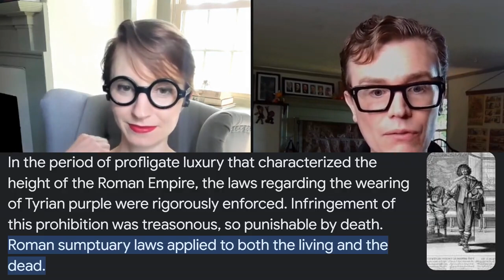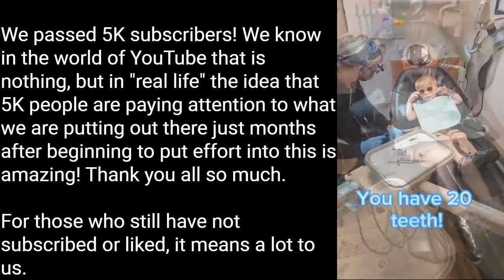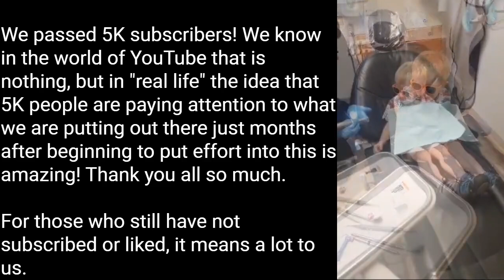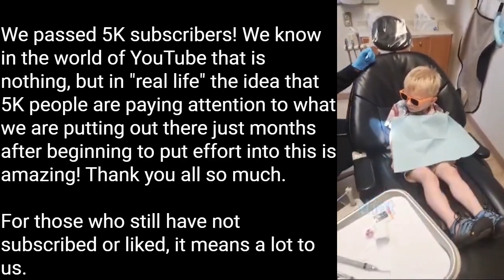Testosterone, Status, Tate & Why The Billionaires Got Buff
In this video, we dig into why today's billionaires and high status people often have very muscular physiques. We explore how physical attributes like muscularity have historically signaled social status in different ways across different cultures and time periods. From tanned skin to calf muscles to informal clothing, status symbols are always changing. We talk about how steroids and social media are disrupting traditional notions of high status masculinity. Finally, we speculate on what the next big status symbols might be in a social media-dominated world where everyone can fake looking good online.